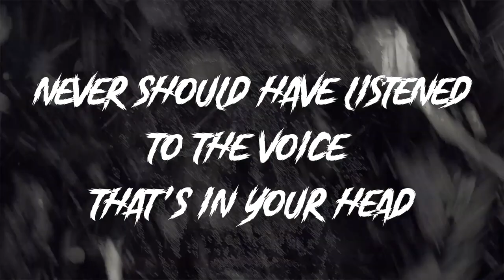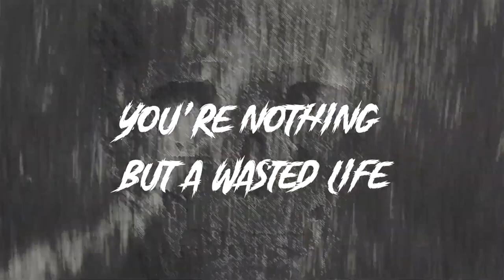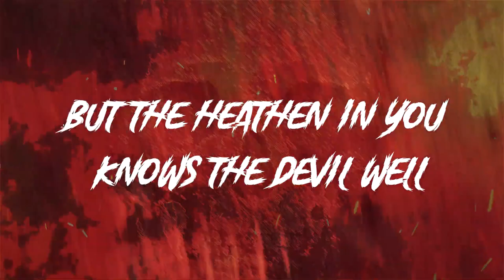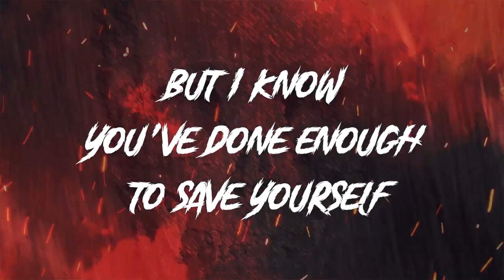Reid Henry – A Special Place In Hell (Official Lyric Video)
Lyrics:

It's already over
You're already dead
Never should have listened to the voices in your head
Way too late for mercy
Way too proud to beg
Save you from this misery that haunts you every day

I think you're ready
Maybe the time has come
Your Armageddon
Has come to life

Time to meet the reaper
You're no believer
But the heathen in you knows the devil well
I'm no believer
But I know you've done enough to save yourself
A Special Place In Hell

Should have seen it coming
But it's already here
Waiting on the other side
Is everything you fear
Way too late to promise
Should have long ago
You're nothing but a wasted life
To everyone you know

Your Armageddon
It's getting heavy
The burdens way too much
Your heart is empty